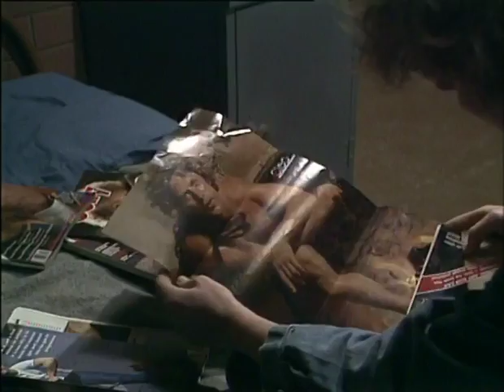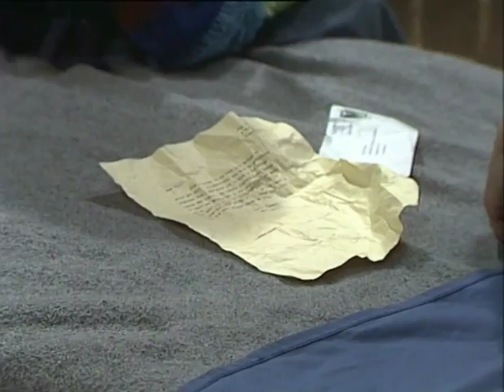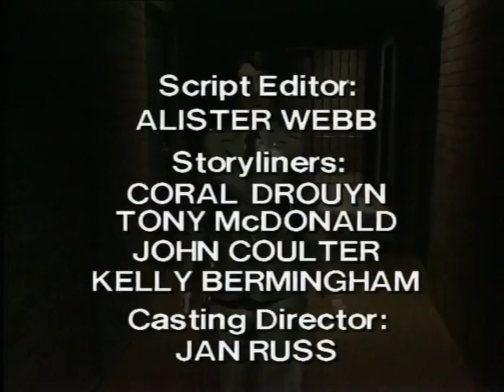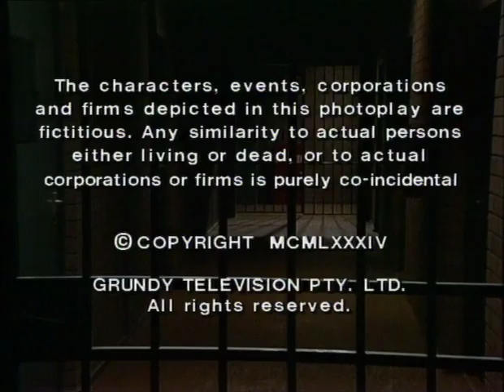Prisoner: Cell Block H - Episode 579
111 Hits air date: 5th June, 2013.

"Prisoner: Cell Block H" "Episode 579" "Ep579" "Ep0579" "Complete Episode" "Complete Episodes" "Full Episode" "Full Episodes" "Lou Kelly" "Louise Siversen" "Alice Jenkins" "Lurch" "Lois Collinder" "Reb Kean" "Janet Andrewartha" "Lyn Scully" "Neighbours" "Lexie Patterson" "Pepe Trevor" "Julie Egbert" "Jackie Woodburne" "Susan Kennedy" "Neighbours" "May Collins" "Billie Hammerberg" "Willie Beecham" "Kirsty Child" "Daphne Graham" "Debra Lawrence" "Pippa Ross" "Home and Away" "Home & Away" "Sonja Tallis" "Nora Flynn" "The Barnhurst 5" "Barnhurst 5 Era" "Eve Wilder" "Lynda Stoner" "Jenny Hartley" "Jenny Lovell" "Joan Ferguson" "The Freak" "Maggie Kirkpatrick" "Ann Reynolds" "Gerda Nicolson" "Meg Jackson" "Meg Morris" "Elspeth Ballantyne" "Joyce Barry" "Joy Westmore" "Mervin Pringle" "Ernie Bourne" "Pippa Reynolds" "Christine Harris" "Season 7" "Season 07" "Season 007" "1985" "Wentworth" "Wentworth Detention Centre" "Wentworth Prison" "Caged Women" "Dangerous Women" "Within These Walls" "Oz" "Bad Girls" "Australia" "Australian" "Aussie" "Soap Opera" "Prison Drama" "Jail" "Gaol" "TV Show" "TV Series" "Television Show" "Crime Show"